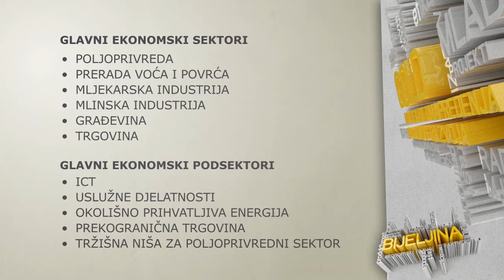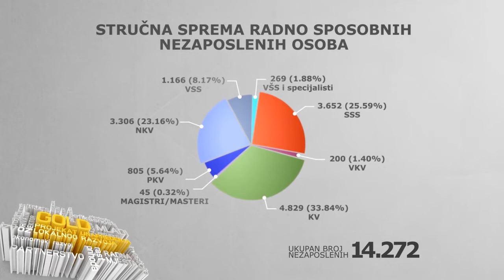Bijeljina: izazovi i mogucnosti za nova radna mjesta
Američka i švedska vlada u zajedničkom projektu za otvaranje novih radnih mjesta: Zajednički projekat Američke agencije za međunarodni razvoj (USAID) i Švedske međunarodne agencije za razvoj i saradnju (Sida), Projekat unapređenja lokalnog razvoja (GOLD) započeo je s radom potpisivanjem Memoranduma o razumijevanju sa šest partnerskih općina Banja Luke, Bihaća, Bijeljine, Centra Sarajevo, Ljubuškog, i Tuzle. Sve aktivnosti projekta biće usmjerene ka otvaranju novih radnih mjesta, privlačenju domaćih i stranih investicija, povećanju izvoza i prihoda kroz promovisanje modela održivog ekonomskog razvoja.

"Fokus partnerskih općina i USAID/Sida GOLD projekta biće prvenstveno otvaranje novih radnih mjesta. Projekat će pomoći odabranim općinama da iskoriste svoje neiskorištene potencijale kako bi se otvorila nova rada mjesta za bh građane, prilagodile kvalifikacije i vještine nezaposlenih osoba potrebama tržišta rada i smanjila izuzetno visoka stopa od 63% nezaposlenosti mladih" naveo je David Barth, direktor misije USAID-a u BiH.